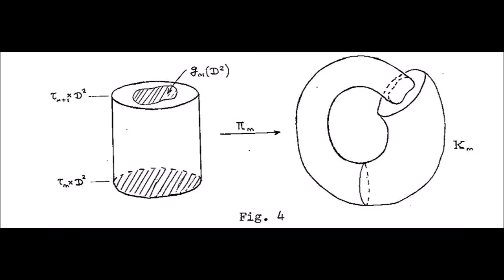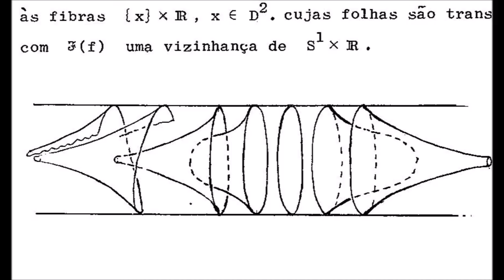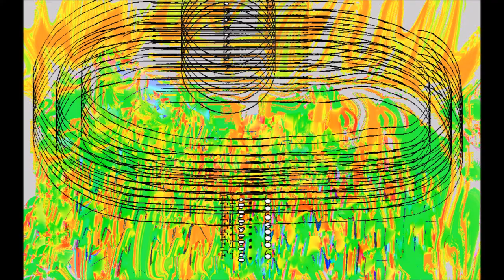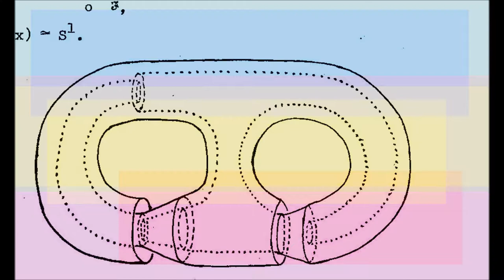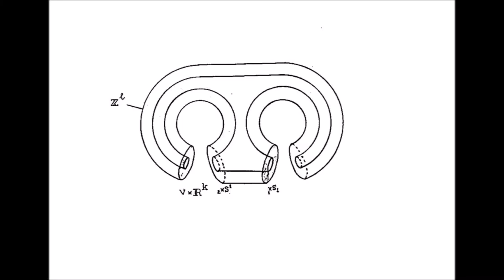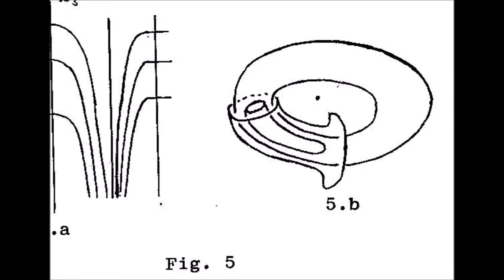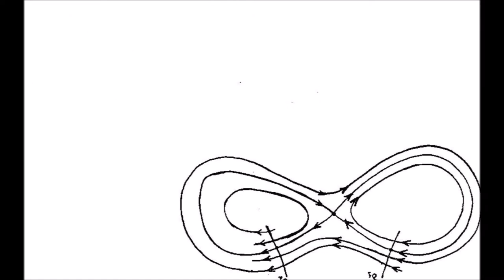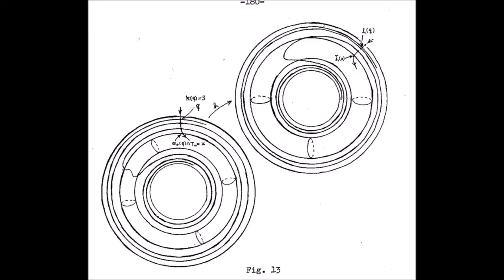Complexo de Artes Trema - Tratado de Mitologia Abstrata Menos Quatro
Complexo de Artes Trema (CA¨) apresenta o curta-metragem de video-arte "Tratado de Mitologia Abstrata Menos Quatro", 13min20s, 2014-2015.
Direção: Yuri Bataglia Espósito
Trilha Sonora: DJ Anti-Cartesiano
com a participação de Tito Lívio e Paulo Borges

Desanimação glitch, o curta faz parte da série de Tratados que o grupo desenvolve como peça transmídia desde 2013, com a participação dos artistas Ana Letícia Arelaro, Em'lio Mago, Mariana Shereiber, Rafaelx Amaral e Vanessa David de Campos.